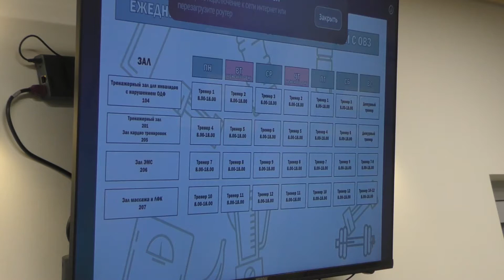Зиля Валеева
Председатель общественной палаты Республики Татарстан Зиля Валеева приняла участие в коллективном ифтаре в шатре фонда «Ярдам-Помощь» и ознакомилась с многофункциональным спортивным центром.

Зиля Рахимьяновна назвала опыт мечети «Ярдэм» гордостью Татарстана. И сказала, что с гордостью  ведет сюда официальных гостей. Также, она отметила, что у фонда очень гуманные проекты и они реализуются очень эффективно.

Ознакомившись с многофункциональным спортивным центром предназначенным для тренировки как инвалидов, так и людей без ограничений по здоровью, гостья отметила высокий уровень оснащенности центра.